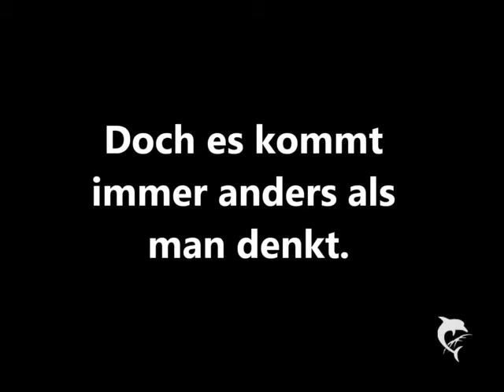principals son in love with the stripper 34 (xkatheeeyx)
„Du hast Mrs. Bieber gesagt, dass du was mit Justin hast und in ihn verliebt bist? Spinnst du?" Sie machte eine Pause, sah mich an und haute mir dann auf den Arm. „Und wieso weiß sie es bitte vor mir und wieso lügst du mich an, dass du gar nicht in Justin verliebt bist?" Ich musste ein wenig lachen und drückte Miley einen Kuss auf ihre Wange. „Du bist doof." Ich lachte nur noch mehr. „Denkst du echt, dass ich es ihr sage?" Nuschelte ich lachend. „Auch wenn es nicht stimmt, dass ich in Justin verliebt bin!" Fügte ich schnell noch hinzu und sie verstand nur Bahnhof. „Vorgestern bei der Zimmerkontrolle warst du nicht da, aber dafür Justin. Macht es Klick?" Immernoch sah sie mich fragend an und ich konnte nur noch mehr lachen. „Lach mich doch mal nicht aus!" Schmollte sie und ich verdrehte grinsend meine Augen und versuchte aufzuhören zu lachen, was nicht so ganz klappte. „Justin war hier und hat sich vor seiner Mom versteckt und hat dich gespielt-" Sofort unterbrach sie mich. „Und das hat sie geglaubt?" Fassungslos sah sie mich an und ich fing wieder an zu kichern. „Jap, du klingst eben männlich oder Jussy weiblich." Jetzt lachte auch sie. „Und weiter?" „Naja, sie hat es eben geglaubt, aber dann ein Shirt auf den Boden gefunden und es war eben Justin sein." Ich lächelte leicht. „Ach das, was du heute anhast?" Ich nickte. „Und dann habe ich eben gesagt, dass das von meinem Freund ist, den ich ja so liebe, aber der leider so weit weg ist und auch das hat sie mir geglaubt." Miley nickte. „Clever, jetzt kannst du immer voll weg sein im Unterricht, wenn du an deinen Justin denkst und sie glaubt, dass du an deinen Freund denkst, der bei dir daheim wohnt." „Dumme Kuh." Ich schlug ihr auf die Schulter und grinste dann. „Ich denke gar nicht die ganze Zeit an Justin." „Ach sicher?" Sie grinste. „Dein dummes verliebtes Grinsen hat vorhin aber was anderes gesagt. Du bist total hin und weg und stehst voll auf Justin Drew Bieber." Sie zwinkerte und ich streckte ihr nur meine Zunge raus und legte mich dann in mein Bett. Mein Kissen roch ein wenig nach Justin, weswegen ich mich total rankuschelte und meine Augen schloss. „Justin ich liebe dich." Äffte sie mich wieder nach und ich verdrehte nur meine Augen und lachte ein wenig, bis ich einschlief und erst am nächsten morgen wieder aufwachte und unter die Dusche ging. „Morgen Selly." Sang Miley und lächelte mich an. „Wieso so gute Laune?" „Mein Freund hat heute mir uns Training und deiner übrigens auch." Sie zwinkerte mir zu und ich verdrehte meine Augen. „Ich wusste gar nicht, dass ich einen Freund habe, aber schön das ich das auch einmal erfahre." Sagte ich gespielt ironisch und verwirrt und sie grinste nur. Aber Justin hat mit uns heute Sport und seine Mutter ist nicht in der Nähe, das heißt, dass ich wenigstens mit ihm reden kann. Und das reicht ja fürs erste, die Küsse können wir ja noch nachholen, wenn wir alleine sind und niemand uns zusieht. Ich freute mich das erste Mal in meinem Leben richtig auf Sport und grinste dann als Justin auf dem Fußballplatz stand und mir zuwinkte. Er sieht selbst in diesen albernen Trikots noch so sexy aus. „Hey Biebs." „Hey Gomez." Er grinste und umarmte mich. „Ich würde dich gerne küssen, aber fühl dich wenigstens, als hätte ich dich jetzt leidenschaftlich und ein wenig dreckig geküsst, Baby." Hauchte er in mein Ohr und ich wurde ein bisschen rot, was Justin mit einem leisen Auflachen quittierte. „Wir sehen uns bestimmt dann oder?" Ich nickte nur und er küsste mich auf meine Wange, bis er wegrannte und mit seinem Training anfing. „Und?" Miley stand hinter mir und ich erschrak total, weil ich voll in Gedanken war. „Erschrecke mich nicht so Smiley." Sagte ich lachend und machte mich auf eine Runde um den Platz zu rennen. Ich fühlte Justins Blicke richtig auf meinem Hintern, weswegen ich ein bisschen mehr damit wackelte und ihm immer wieder zugrinste, was er erwiderte. Der Junge versemmelte fast jeden Ball und wurde schon angemotzt, weswegen ich noramler rannte und ihn nicht mehr ansah. „Du hast mich so heiß gemacht." Hauchte mir nach der Stunde wer ins Ohr und ich erschrak total, weil ich nicht vermutete, dass Justin hier einfach in die Umkleide kommt, aber zum Glück war nur noch Smiley da, die mit ihrem Freund beschäftigt war, den Jus bestimmt mit gebracht hat.